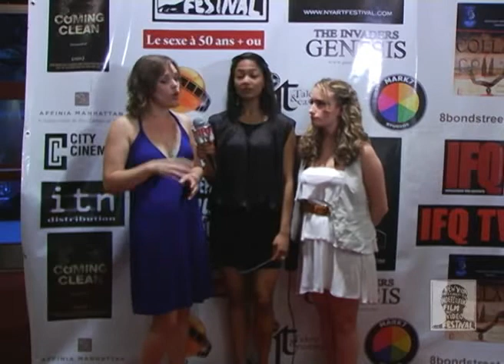ny10 00725 15